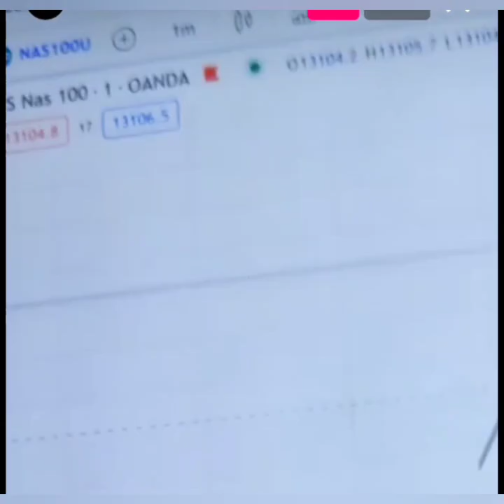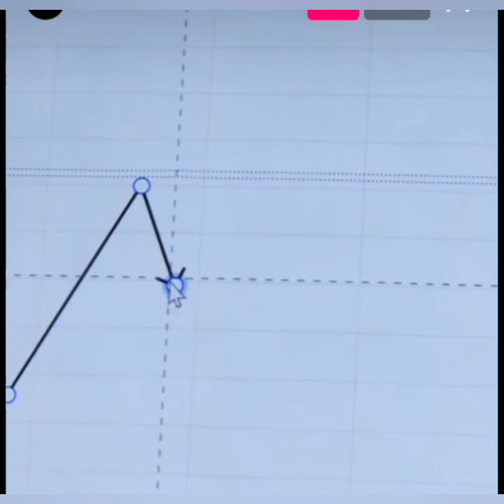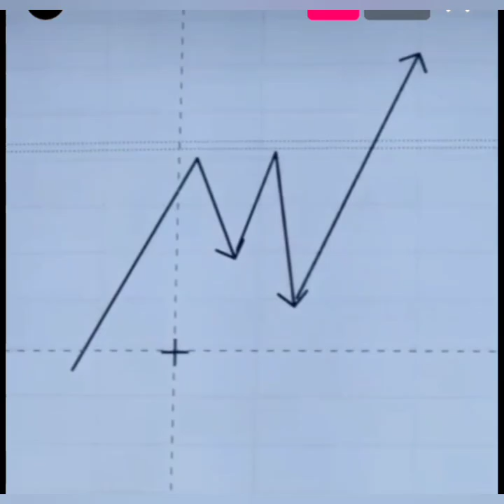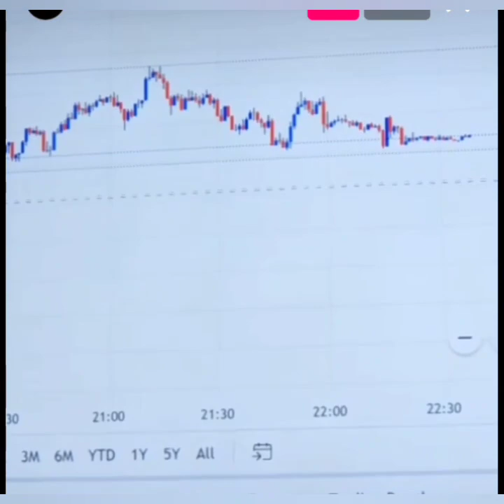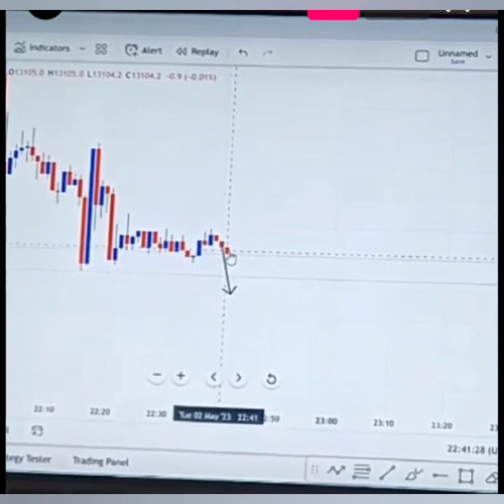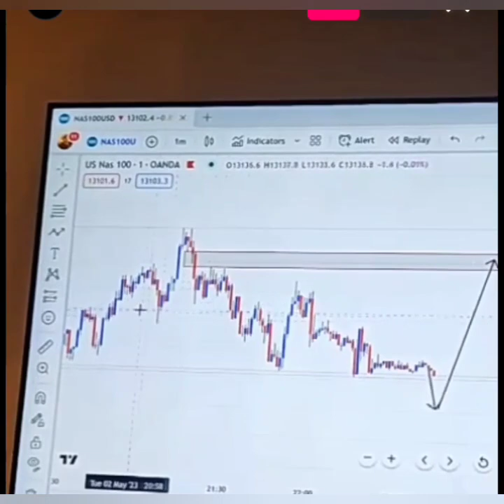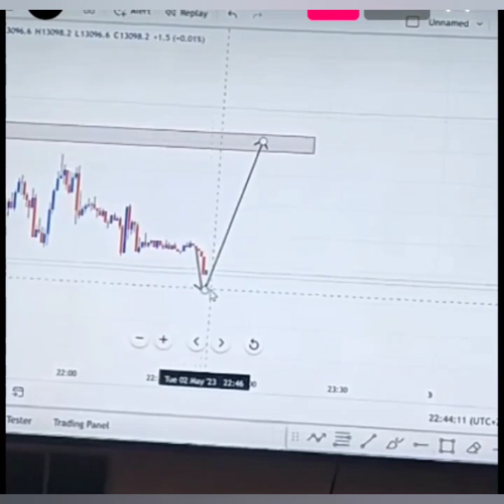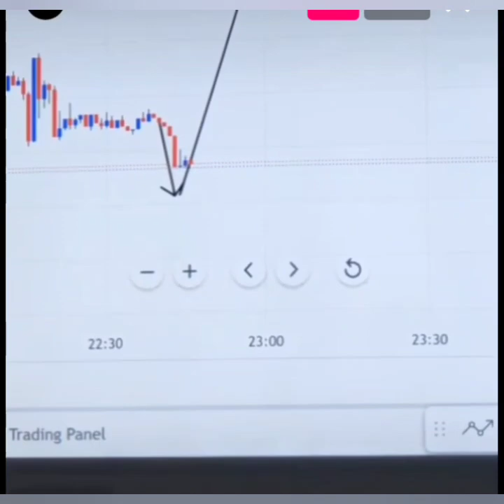Big Bank Secret Strategy That Made ME Millions | Marco Grasini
🔥Exness is my Favorite Forex Broker of Choice right now with leverage option 1:2000 I can maximize profits for me and my students especially because of low spreads and maximum withdrawals. Visit the link below to sign up to access these benefits